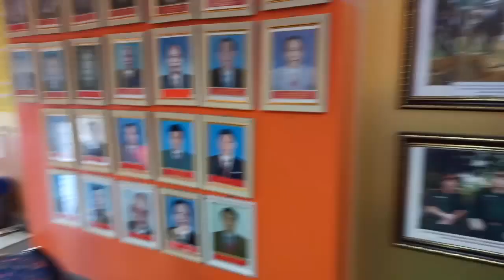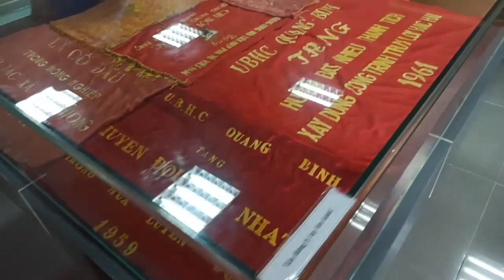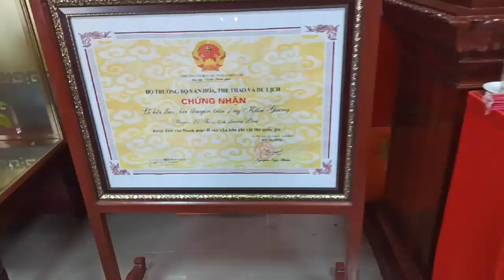Hoạt động trải nghiệm - Trường TH số 1 Sen Thủy | NA Plus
1. Nhà Đại tướng Võ Nguyên Giáp
2. Nhà truyền thống huyện Lệ Thủy
2. Khu vui chơi.